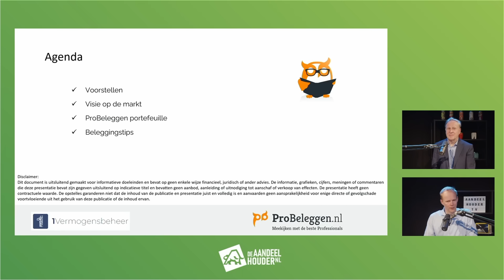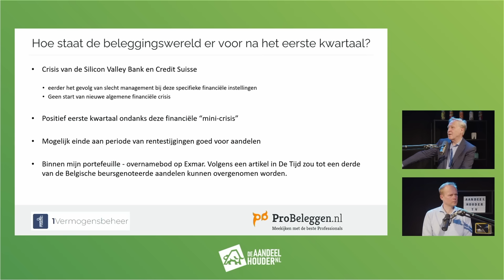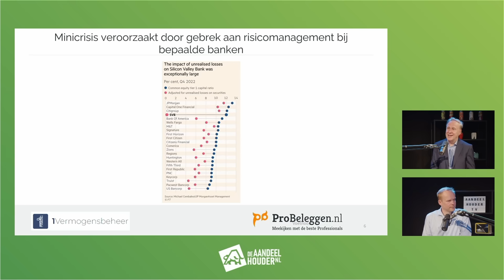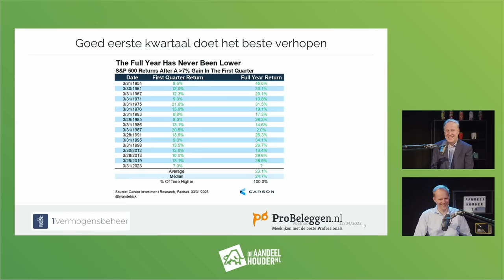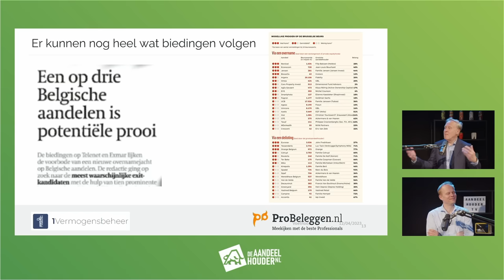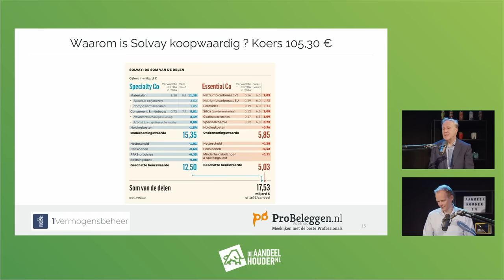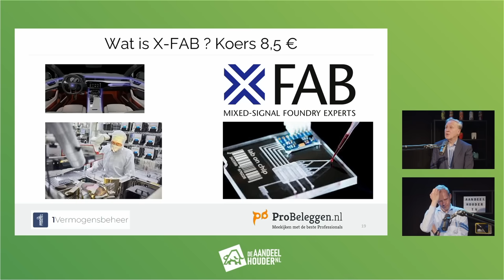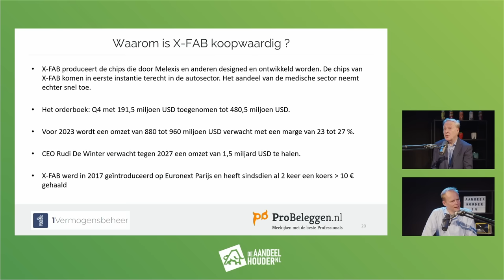3 Belgische aandelentips - ProBeleggen Deep Dive - Stefaan Casteleyn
In deze podcast bespreekt Stefaan Casteleyn zijn beleggingsstrategie. Je kunt Stefaan volgen via probeleggen.nl

Informatie over ProBeleggen en direct inzage in de portefeuille van Stefaan

Timestamps:
0:00-4:00 Intro
4:01-15:12 Eerste kwartaal, rente en banken
15:13-19:30 Exmar
19:31-21:28 Belgische aandelen als overnameprooi
21:29-27:30 Solvay
27:31-30:24 D'ieteren
30:25-36:45 X-Fab
36:46-37:25 Outro